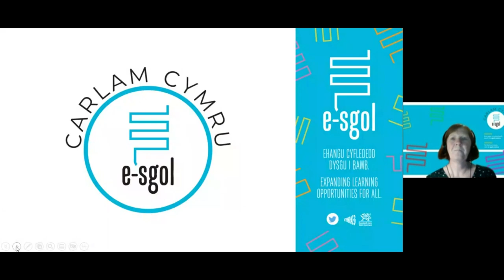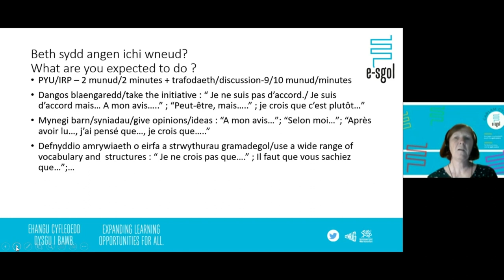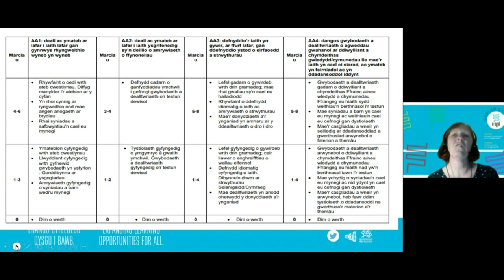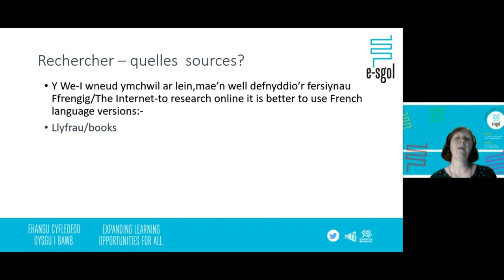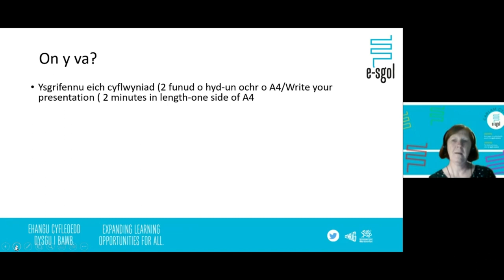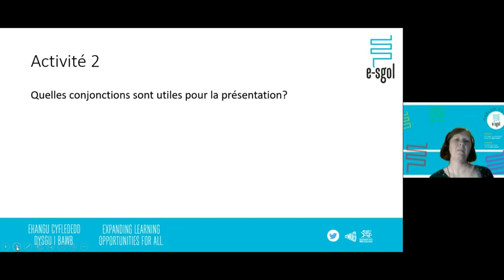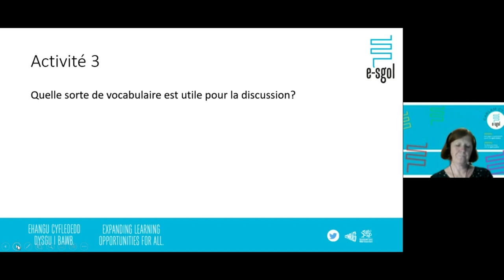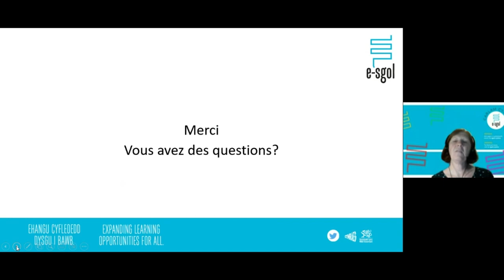FfrangegA2 - Gwanwyn Sesiwn 2 / FrenchA2 - Spring Session 2